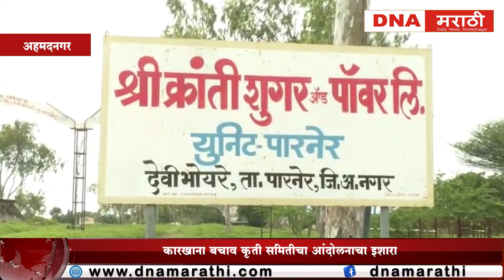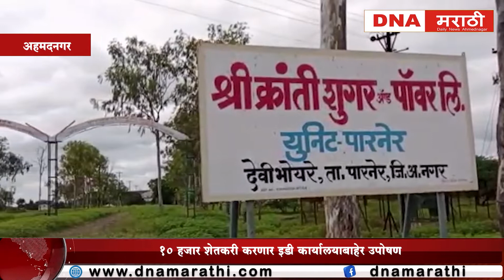Ahmednagar | कारखाना बचाव कृती समितीचा आंदोलनाचा इशारा | १०हजार शेतकरी करणार इडीकार्यालयाबाहेर उपोषण